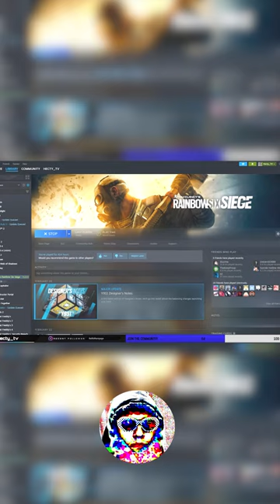She is my chunky baby! Come visit Marigold during my streams! Twitch.com/hecty_tv